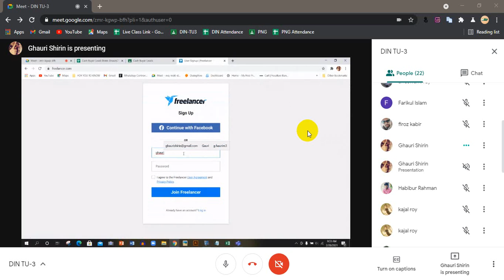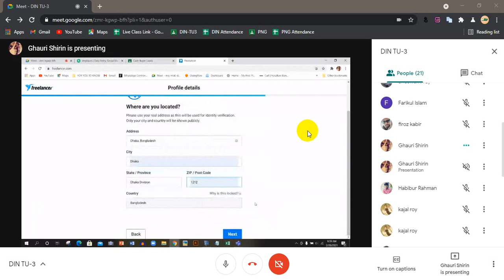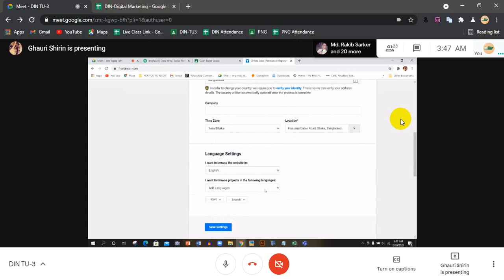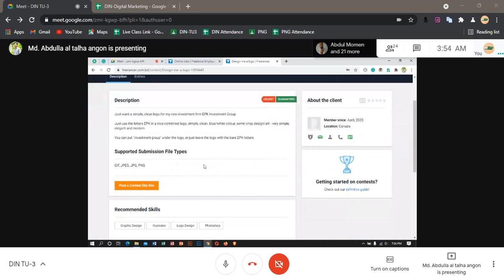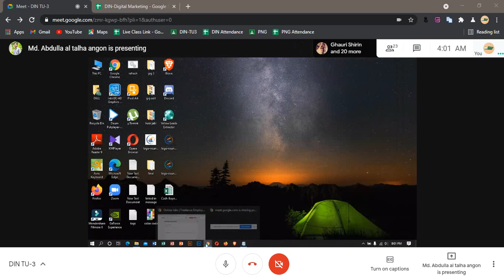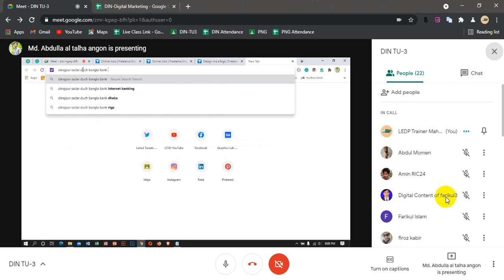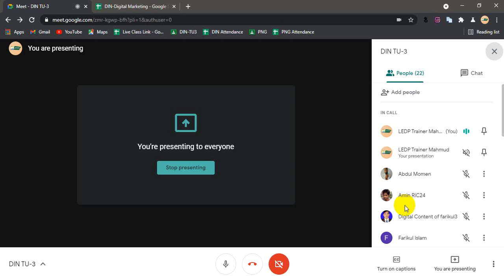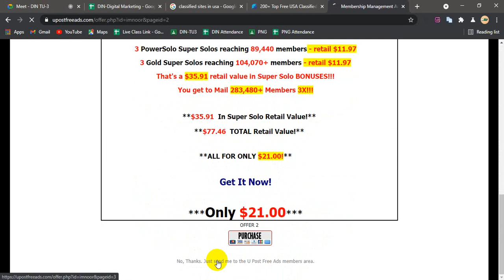Digital Marketing | Dinajpur - B3 | Feb 28 | Freelance